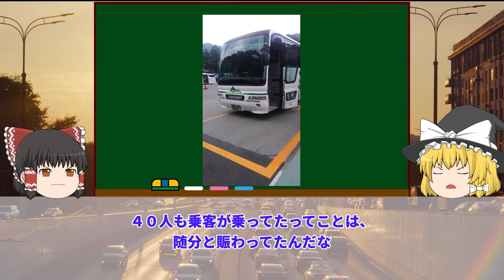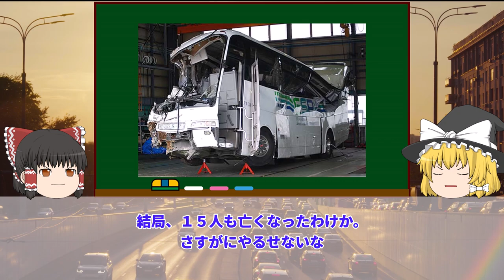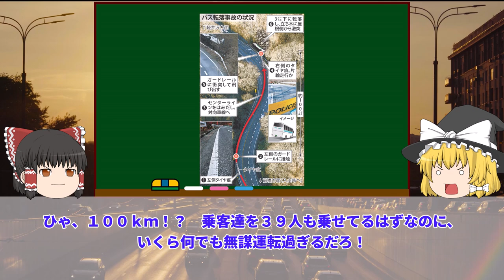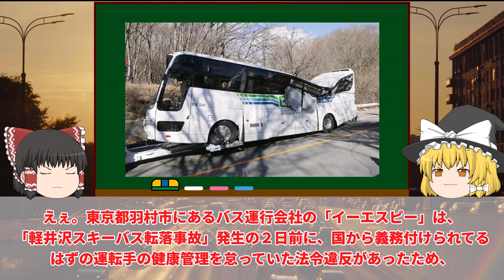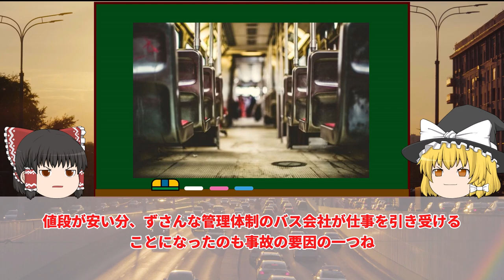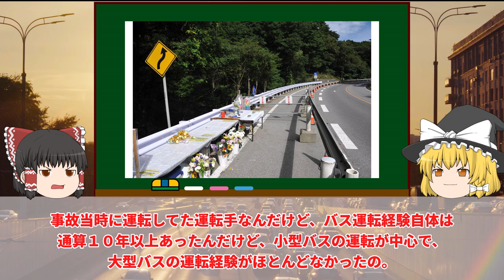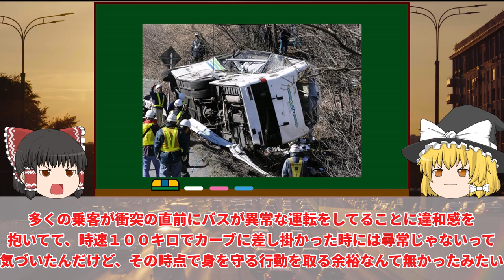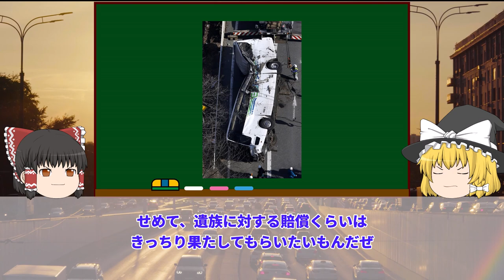【ゆっくり解説】ずさんな管理の格安ツアーバス ガードレールを突き抜けて転落 多くの学生が犠牲になってしまった軽井沢スキーバス転落事故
ゆっくり解説：軽井沢スキーバス転落事故
リクエストをもらった本件を解説させていただきました。